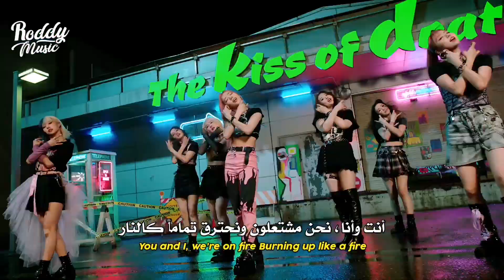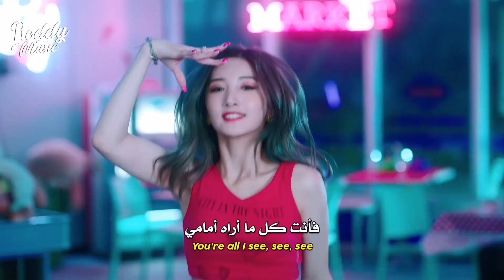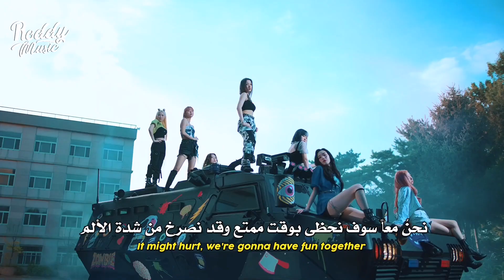'زومبي' أغنية بيربلكيس | PURPLE KISS - ZOMBIE MV (Arabic Sub) مترجمة للعربية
أغنية فرقة بيربل كيس zombie مترجمة للعربية
Purple Kiss - ZOMBIE arabic & english subs الترجمة العربية

• Support The Artist
• Song ♫
⚠⚠️ رجاءاً عدم نسخ وإعادة نشر الفيديو ⚠⚠️